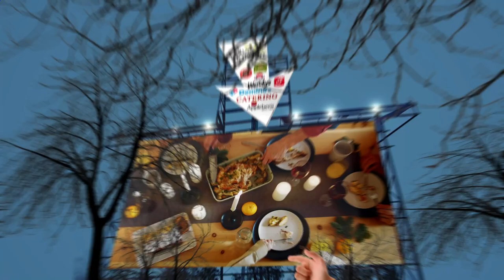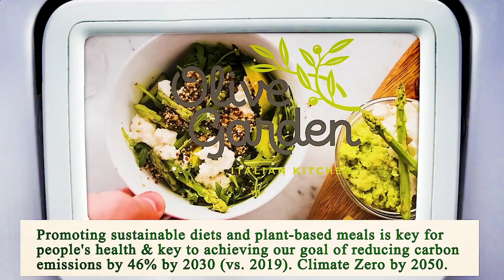Close to Me Restaurants Chicago 60604 IL, Cook County, Illinois, United States